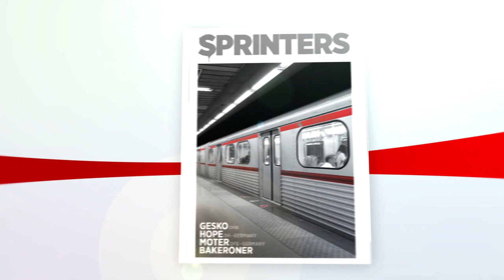Sprinters Graffiti Magazine Çıktı!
23 Nisan 2019 dan itibaren aynı anda, İstanbul, İzmir, Ankara ve Bursa'da satışa çıkacak olan dergiyi satın almak isteyenler.
derginin instagram adresinden gerekli bilgileri öğrenebilirler.